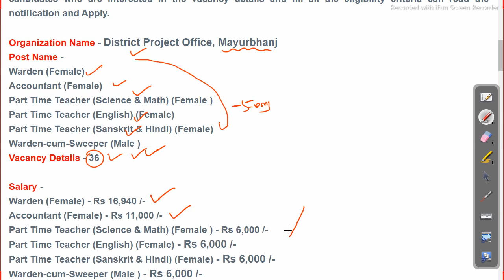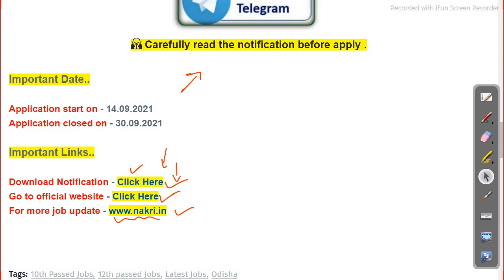District Project Office Recruitment 2021 Teacher Recruitment Odisha Job in odisha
Odisha Job Details,Job in odisha,odisha govt jobs 2021 police,odisha govt jobs 2021 10th pass,odisha govt jobs 2021 free job alert,latest cg govt job vacancy 2021,odisha job uodates,odisha job alert,kuna study,kuna study job 2021,fm monoj job Follow us on other platforms for more updates and useful content:

odishajobreporter,
fmmanoj,
odisha job reporter,
odisha job,
odisha job info,
ics tips,
odia space,
fm manoj,
laxmidhar sir,
govt jobs,